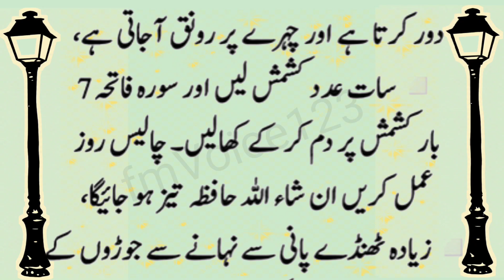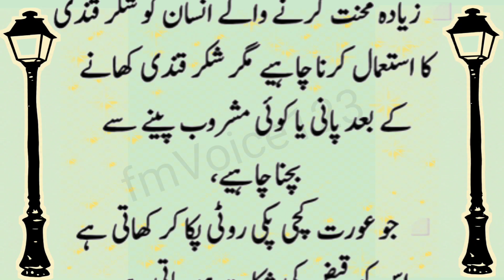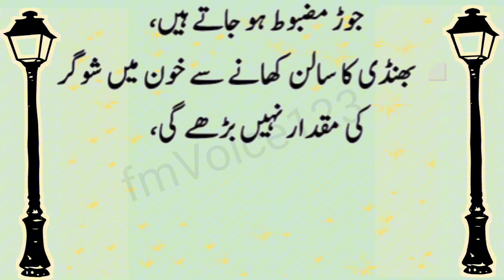لٹکا ہوا پیٹ ختم کرنے کے لیے بس ایک سبزی اور جسم کے سارے مسئلے ختم | beautiful islamic quotes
Top searches:
motivational quranic verses with urdu translation
sad quotes about life in urdu